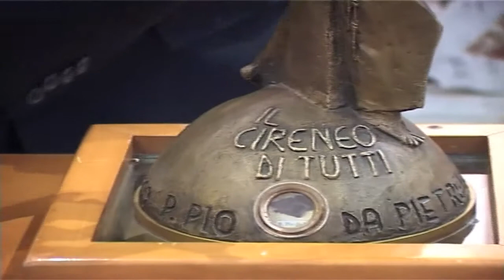Arrivo delle Reliquie di San Pio a Montefredane(Av)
7-8 Ottobre 2017 - Arrivo delle Reliquie di San Pio a Montefredane(Av)